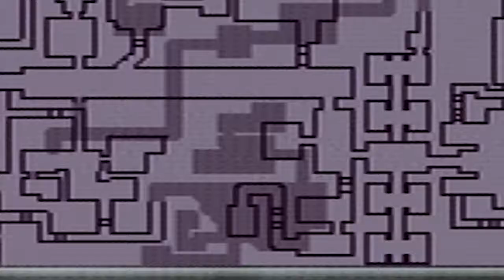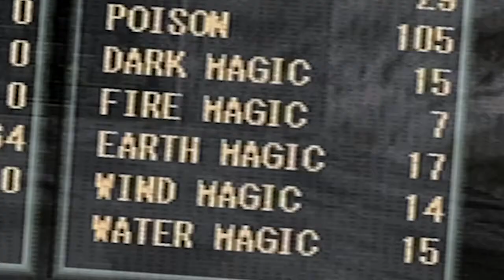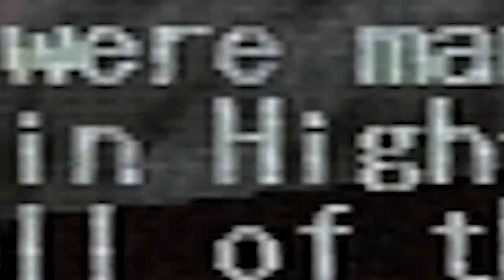King's Field Part 17 | Okay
in high elf

Imagine a universe where you can travel freely - being able to look UP and DOWN, climb ancient ruins, traverse across oceans, jump off ridges, and duel enemies - all in real time, non-linear play.

-One-Winged Angel from KH 2.5 OST
-Requiem vocal version from Terraformars

Outro Music
-Demo from King's Field 2 OST